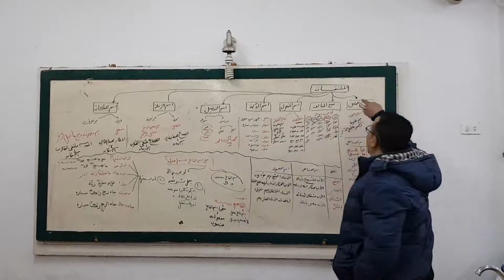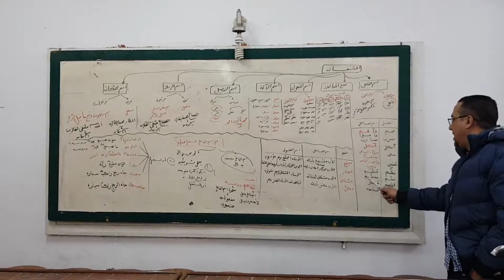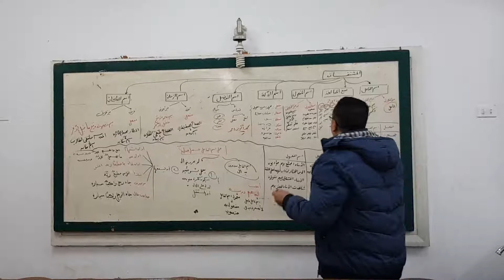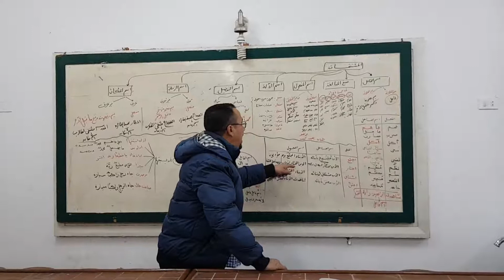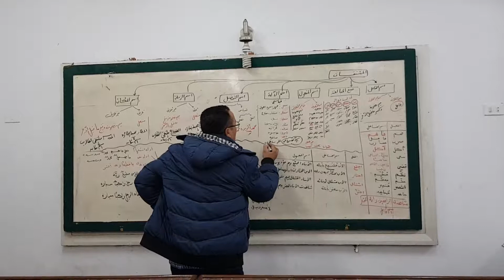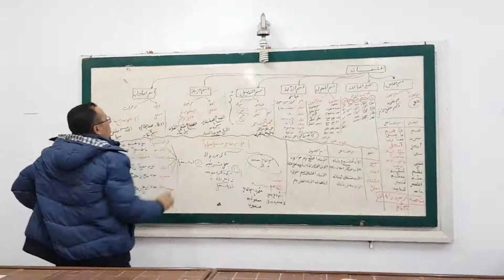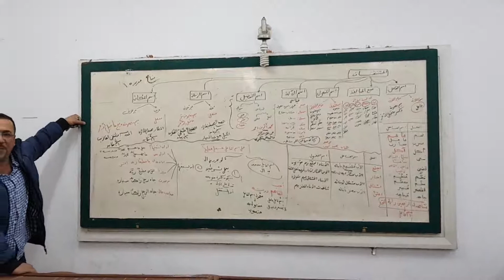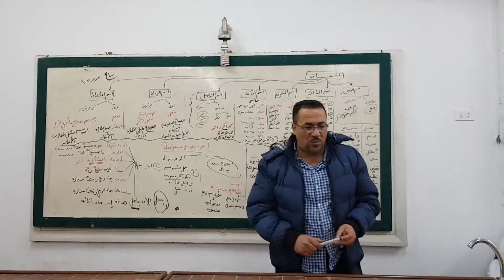HS3Arb for All -Arabic / unit2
BMS2020 HS3Arb All Arabic  unit2 Res1280x720 30fps Rate9204kbps mp4